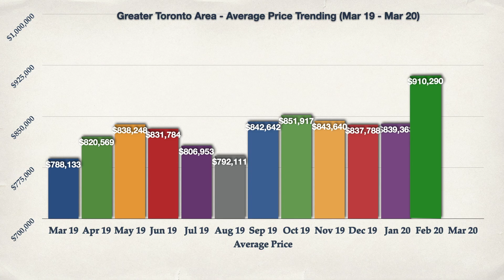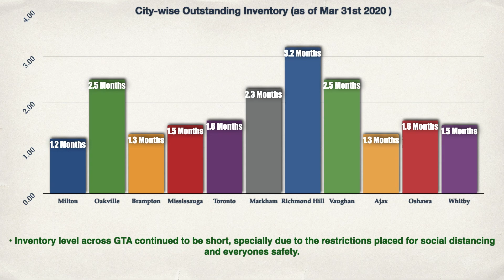Greater Toronto Real Estate Summary - April 2020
Summary of Greater Toronto Area Real Estate Market in April 2020 based on the TREB MLS Sales data for March 2020. The market stalled majorly on March 15th due to covid restrictions and social distancing measures. Heavy sales in the first half of March kept prices relatively stable to Feb 2020.